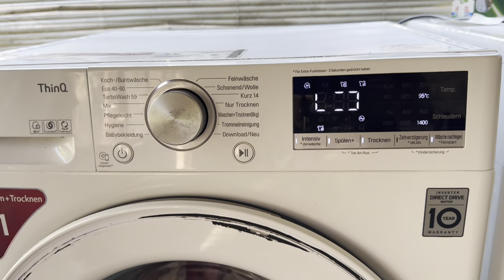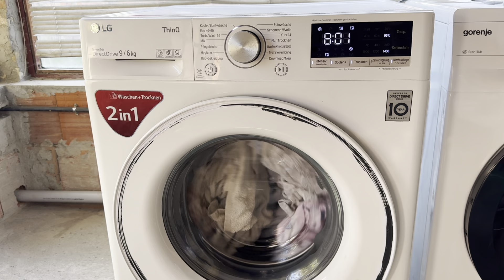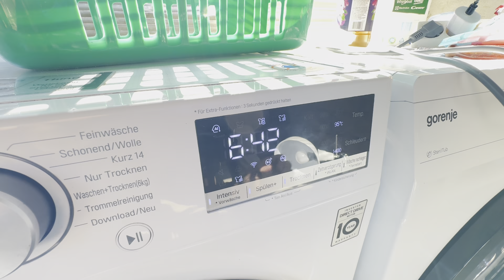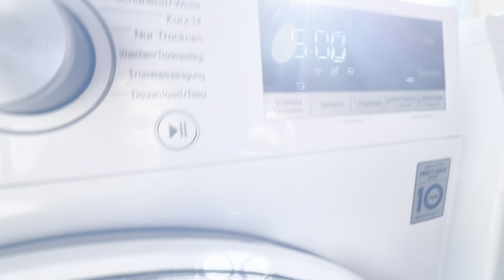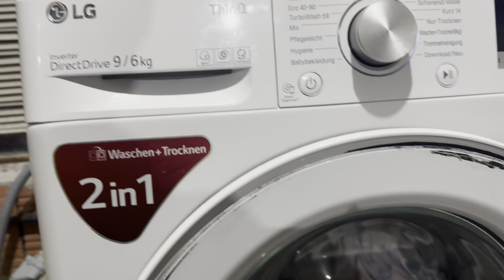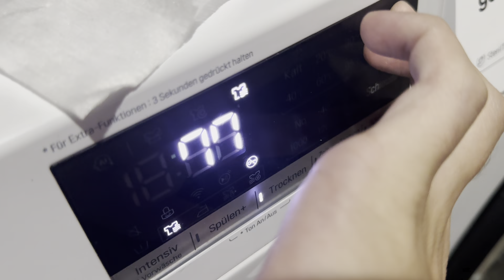LG ThinQ AIDD 9/6KG Washer Dryer - Cottons 95°C + Intensive + Extra Rinse + Drying (Complete Cycle)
0:00 selecting cycle
0:25 dry load sensing
0:56 load sensing
2:50 heating
7:46 mainwash
10:28 cooldown
11:22 1st interm spin (600rpm)
13:55 1st rinse
17:00 2nd interm spin (1200rpm)
20:20 2nd rinse
22:47 3rd interm spin (unbalanced + sudslock) (1200rpm)
25:55 3rd rinse
27:29 4th interm spin (1200rpm)
29:10 final rinse
30:19 final spin (unbalanced) (1400rpm)
31:50 drying